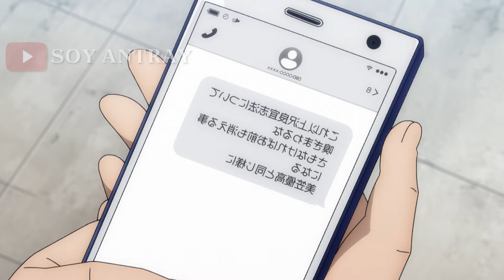TRAICIONA a sus MEJORES AMIGOS y GANA $1.000.000 | Anime Recap [EP 7]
🔸TRAICIONA a sus MEJORES AMIGOS y GANA $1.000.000 | Recap [EP 7]

🔸Resumen del animé Tomodachi Game [EP 7]

¡Sean bienvenidos a una apasionante travesía por el universo del anime! En este episodio de resumen y recap de anime, indagaremos en un anime con una propuesta cautivadora y repleta de giros inesperados.

Yuichi, un estudiante de segundo año de secundaria que nace en la pobreza. Para poder costear sus medios básicos, trabaja duro en sus múltiples trabajos a tiempo parcial. Pero durante los últimos días ha estado trabajando aún más duro para poder ir de viaje escolar con sus mejores amigos. Pero él no sabe lo que está por venir, cambiará esta amistad para siempre.

Sumérgete en el vibrante mundo del anime con "Tomodachi Game", donde la amistad y el misterio se entrelazan en una trama cautivadora. Cinco inseparables amigos se ven envueltos en un enigma tras la desaparición del dinero recaudado por su clase para una excursión.

La sospecha y la desconfianza se apoderan de ellos, y la situación se torna aún más intrincada cuando se ven obligados a participar en un enigmático juego de deudas y lealtad que desafiará los lazos que los unen. ¿Podrá su amistad sobrevivir a las pruebas que les impone este juego perverso?

Capitulos
00:00 Episodio siete

Soy Antray does not own all of the material in the video, but complies with copyright and Fair-Use laws of Youtube